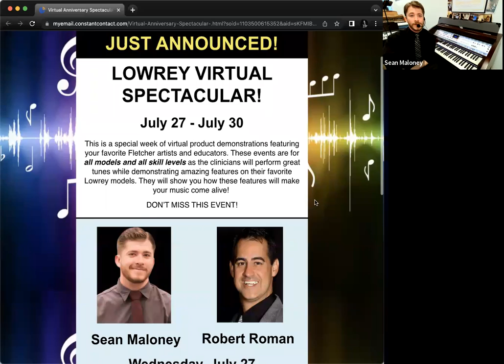Fanfare: Lowrey Virtual Spectacular with Sean Maloney (July 29, 2022)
Another amazing demonstration of Lowrey great - The Fanfare!